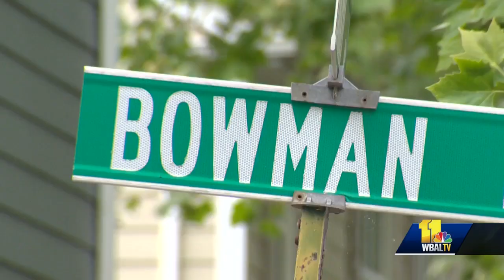Annapolis leaders take stand against gun violence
Annapolis city leaders are taking a stand against gun violence after three people were shot this week. They held community meetings to talk with residents about reducing crime. Annapolis Mayor Gavin Buckley said residents, police and elected officials all need to work together to keep the community safe.